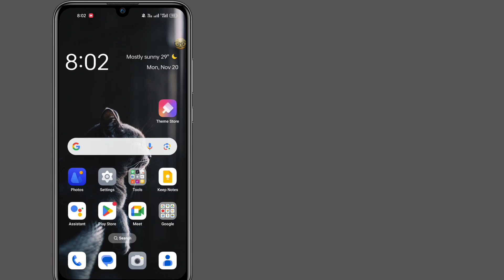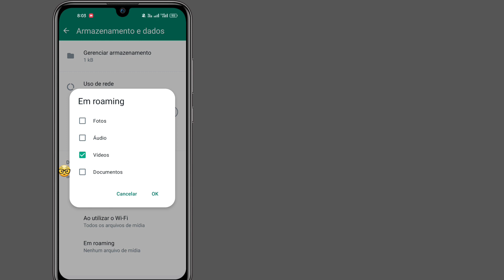Como fazer upload de status de vídeo de alta qualidade no WhatsApp || Status de vídeo HD no WhatsApp